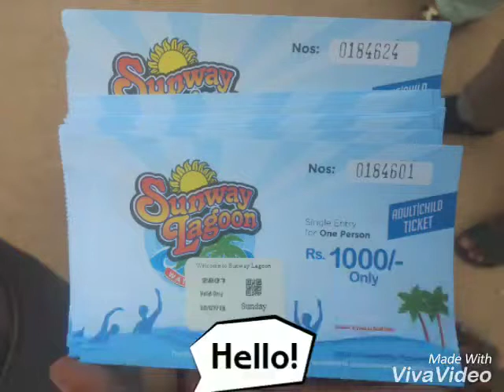Weekend Enjoy P H Sunway Water Park 1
Mohammad Saeed Ul Hassan